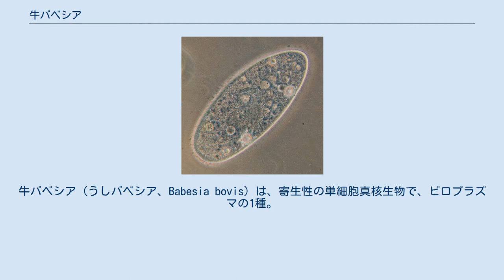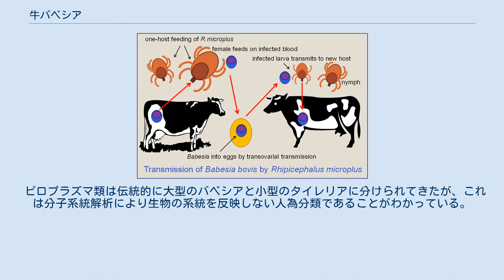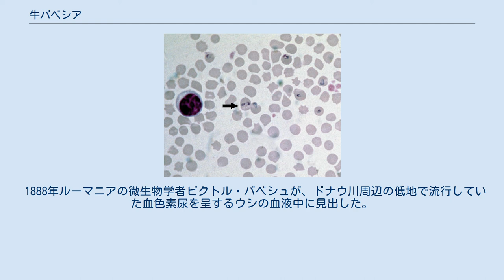牛バベシア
牛バベシア（うしバベシア、Babesia bovis）は、寄生性の単細胞真核生物で、ピロプラズマの1種。
オウシマダニ(Rhipicephalus microplus)などマダニ類が媒介し、ウシなどに溶血性貧血・血色素尿・神経症状などを主徴とする重篤なピロプラズマ病（アルゼンチナ病）を引き起こす。
 牛バベシアの伝播 幼ダニが家畜のウシや、スイギュウ、アフリカスイギュウから吸血した際に、原虫が体内に侵入する。
幼ダニが感染源となる点は牛バベシアに特徴的で、通常バベシア属の感染源となる成ダニや、若ダニは感染源とならない。
侵入した原虫は赤血球に感染し、その中で増殖して赤血球を破壊する。
成ダニが吸血する際に血液中の原虫を取り込み、経卵巣感染によって次代の幼ダニへ受け継がれる。
 ヒトへの感染は稀だが、脾臓摘出術を受けた場合に感染する場合がある。
 中南米、東南アジア、アフリカ、オーストラリア東部など熱帯・亜熱帯地域を中心に広く存在している。
アメリカ合衆国では1943年に撲滅され、メキシコとの国境地帯で見出されるのみである。
日本では過去沖縄県で見られていたが、1993年を最後に報告がない。
 2007年にゲノム解読が完了し全長820万塩基対が報告された。
 ピロプラズマ類は伝統的に大型のバベシアと小型のタイレリアに分けられてきたが、これは分子系統解析により生物の系統を反映しない人為分類であることがわかっている。
もっとも牛バベシアはバベシア属のタイプ種であり、仮に今後バベシア属を分割したとしてもバベシア属に所属することには変わりがない。
 1888年ルーマニアの微生物学者ビクトル・バベシュが、ドナウ川周辺の低地で流行していた血色素尿を呈するウシの血液中に見出した。